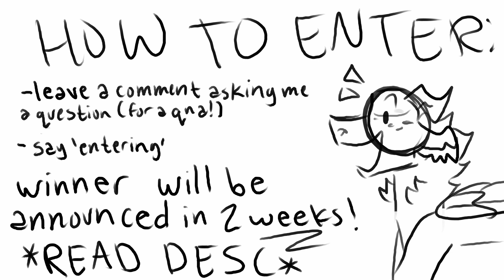[CLOSED] FREE YCH ANIMATION MEME | THANK YOU FOR 1K+!!!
i seriously cannot fathom that just.. amount of people, i dont even know that amount of people. seriously, thank YOU. all of you that subscribed. its wild that i even reached this amount. when i started i was just doing it for fun. but now... 1k??? thank you so so much

OK DONE WITH THE MUSHY BORING STUF BLEGH ONTO THE RULES:
-to enter, YOU MUST ASK A QUESTION IN THE COMMENTS! it can be stupid. it can be serious. I DONT CARE!!! you just have to
-you must also include "entering" in the comment!!
-i can draw both CATS and DRAGONS as the character! i just only drew dragons for the YCH as my channel specializes in it.
-im able to draw more than 1 character!! it doesn't have to just be one
-the star symbol can be changed!! it was just a placeholder.
-the general color scheme can also be changed!
-please, no super complex designs!
-you must have a way for me to reach out to you! discord, insta, tumblr, twitter, idc! just someway to message you.
-THERE IS NO AB! this is a RAFFLE
-you can only have 1 entry!! alt accounts are cheating like cmon man

thank you for reading this. if you want you can subscribe, but if you just clicked on this video, thank YOU so much and thank you all for one thousands subscribers.

~ignore this
wof wings of fire wingsoffire silly art animation animatic meme art artist digital art sketching animationmeme free freeych ych animation meme ych animationmemefree onethousandsubs woah cat warriors warriorcats cats catart cat art stunnin dragon dragonart dragonartist dragons